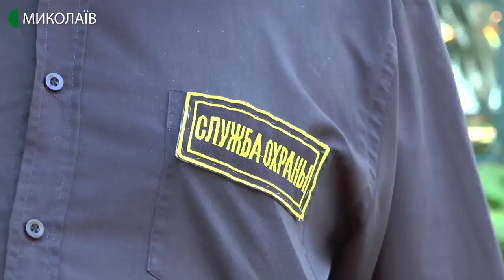На Миколаївщині збільшаться пенсійні виплати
Із першого липня в Україні на 74 гривні зросте прожитковий мінімум. Складатиме 1 712 гривень. Це передбачено Законом України "Про державний бюджет на 2020-й". У зв’язку з цим збільшуються розміри пенсій. Про це в ході брифінгу розповіла начальниця Головного управління Пенсійного фонду України в Миколаївській області Олена Сичугова.
Авторка: Катерина Максименко, операторка: Валентина Гурова